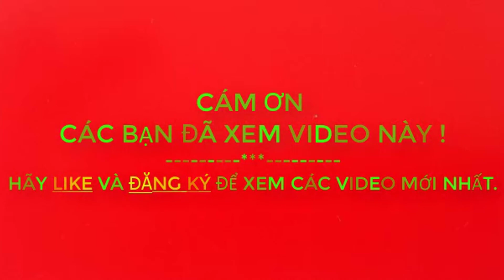Suối Nước Nóng - Đồi Thông Trạm Tấu, Yên Bái - Phượt Trạm Tấu - Phần Cuối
1. Xem Video trên 2 phút  (càng lâu và hết được càng tốt nha)..hihi
3. Comment, bình luận để tương tác với nhau nhiều hơn...